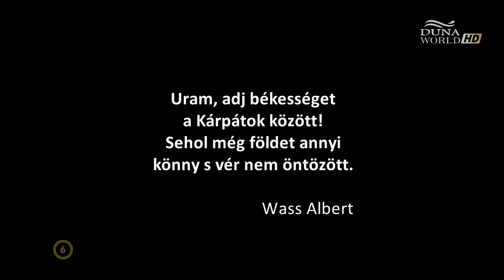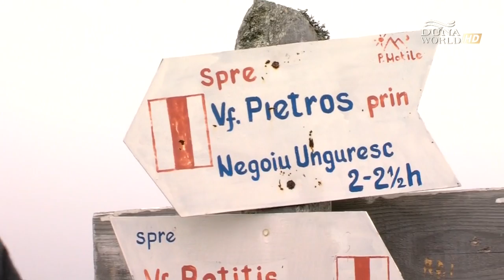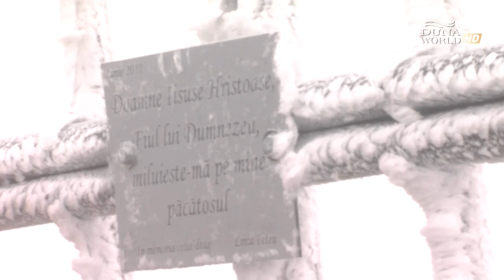Kelemen-havasok 2. – Fent a gerinceken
Meghallgatjuk Wass Albert intelmét és felkerekedünk, hogy miután megismerkedtünk a Maros-völgye szépségeivel, az Erdélyi Helikon ’vécsi író-óriásainak világával, a Szalárd misztikus völgyével és az aranyszínben tündöklő regényes Funtinellel, feljebb merészkedjünk a Kelemen-havasok hátára. Annak a „régi rendnek” a nyomába indulunk, ami áthallatszik a legsűrűbb ködön is, és ami a természet örök égi törvényére emlékezteti a Hazajárót: az öröm a szenvedés ellenpontja nélkül nem öröm igazán, mert csak a szenvedés és a megpróbáltatás nyomán erősödik a lélek, és tisztul az éleslátás.
Látnivalók:
Istenszéke, Bánffy-tengerszem (Jézer-tó), A Kelemen-havasok központi főgerince (Magyar-Negoj, Nagy-Köves, Ruszka-havas)